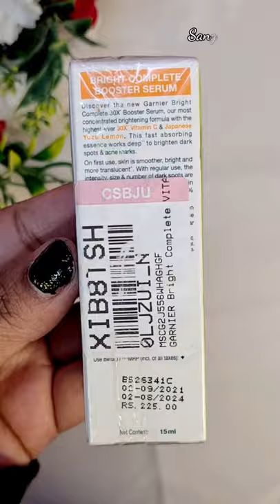Garnier skin naturals bright complete 30x vitamin c Booster serum|| Sangsstyle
1.Garnier skin naturals bright complete 30x vitamin C Booster Serum
2.garnier skin naturals bright complete how to use
3.garnier skin naturals bright complete kaise use kare

Sangsstyle